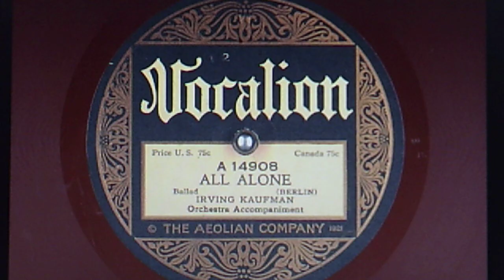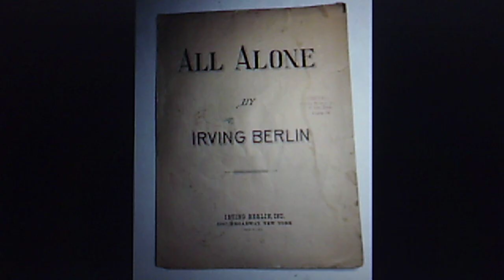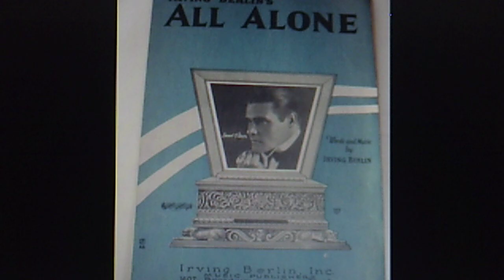Irving Kaufman, tenor: (BERLIN) "All Alone" (1924)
Irving Kaufman was one of the big names in the pre-electric recording era. Irving was still working as late as 1952, when he was in his early 60s. The DAHR's partial list of Kaufman's catalog is 1324 entries in size.
A year before his first solo 78, he was a member of the Avon Comedy Four and also waxed many duets.
Irving sang in a vaudeville style that was both original and derivative, depending on the song. As an example, his Jolson voice was spot-on.

Recorded Oct. 1924 and released on brick red
shellac VOCALION 78 A 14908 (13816)